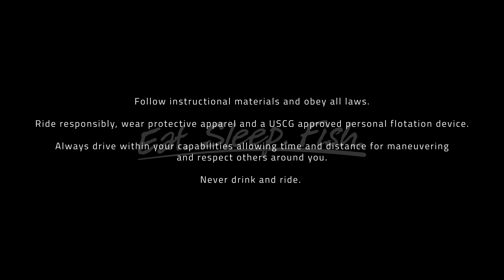2018 Skeeter SX230 Overview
The 2018 Skeeter SX230 offers the utmost in style, performance, and fishability. This 23’ bay boat is all that and then some. You can keep your bait alive and your catch fresh because this boat has you covered. It’s a way to show up in style and outperform the fish every time. The SX230 is engineered to be a powerful addition to your family. Visit SkeeterBoats.com/SX230 to learn more.